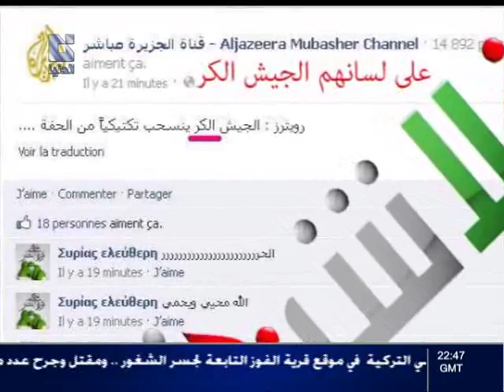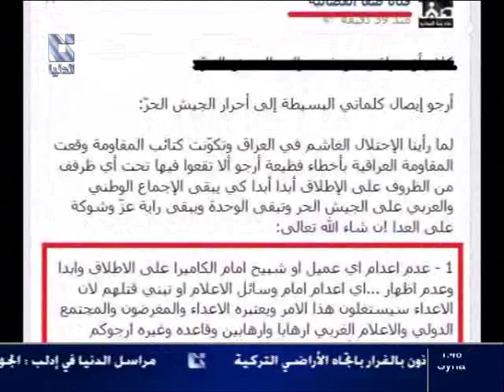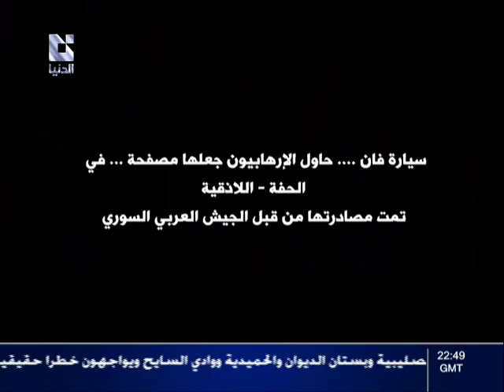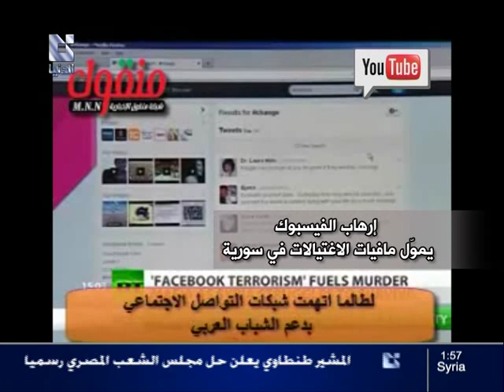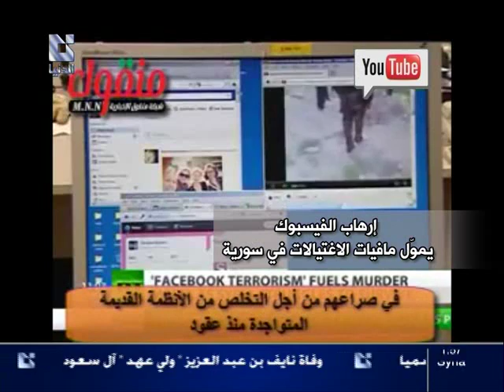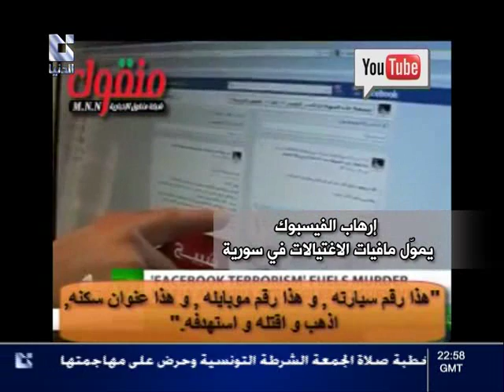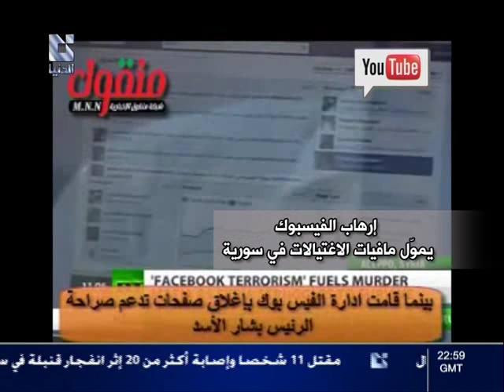الدينا من صفحات الانترنت 16 6 2012